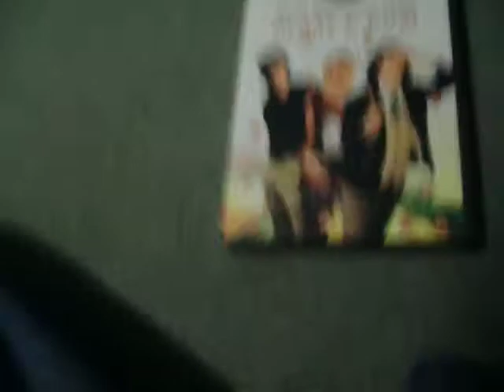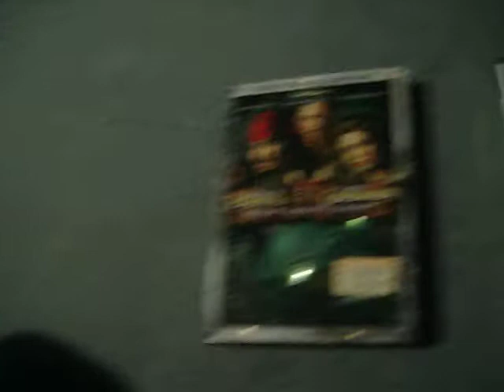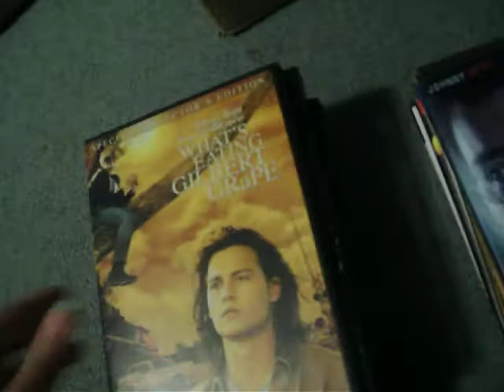My Johnny Depp Room (The stuff I forgot)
I forgot a few of my Johnny things so here the rest. well kinda i have more but it would take to long to show it all its just all the main stuff lol